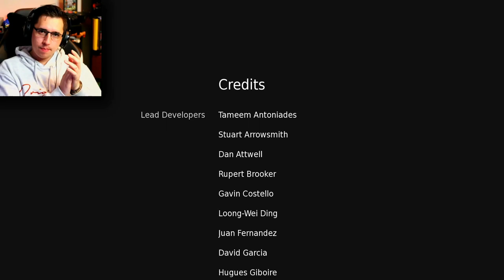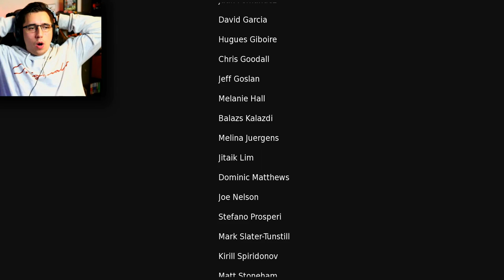Hellblade: Senua's Sacrifice from start to finish - Every in-game cinematic, gameplay & Ending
-TheOneAndOnly
-Steven Thomas
-Will Mills
-Morgan Littleton
-JoeysGameSafe
-barkisay
-SladeTheBlade
-Drakortas
-Zombieki11er451
-Larbiathin

-Philip Munoz
-Abdalla Mansour
-Jesus provencio
-Andrew Fried
-Philipp Stapel
-Cuthbert Simm
-Hunter Thoma
-Frank
-ZOMBIE ZERG
-Earl hardrick
-James Butterworth
-Tcarventura
-James Adams
-jordan rodgers
-MarshmallowKyaa
-NinjaDrag0n
-Brent Wyant
-Osler
-Megan Couper
-Slimtek
-Parker
-Matthias Müller
-Morgan Hellström
-Tim Ott
-Hammerface1
-Bryce Jackson
-LiooRyuuguu
-Joshua Jenkins
-Chris Alfred
-Knell
-Marlon Endriss
-Ethan Beasant
-Ultimatemachine
-TheDude1994
-Hannolex
-Marcus Ruijters
-Animalz543
-Michael
-Viral-out-break-
-Amnaf
-GEOFFREY CAWTHRAY
-LightGod225
-CML_Fan
-Lion's sin of Pride
-Chad Shipman
-Jessica Compton
-Zenvio
-Georg Eide